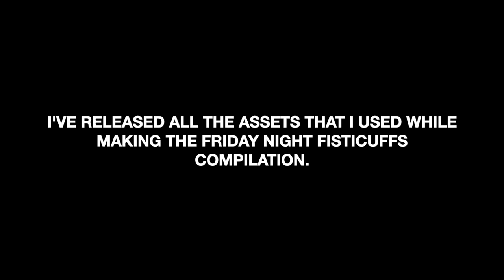Friday Night Fisticuffs Compilation Asset Pack